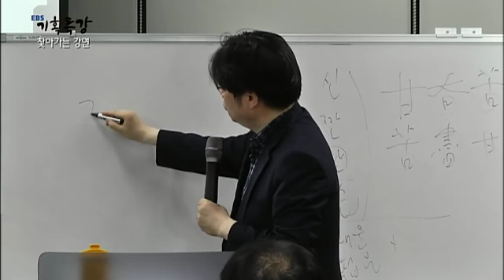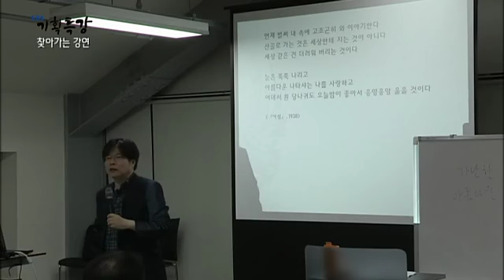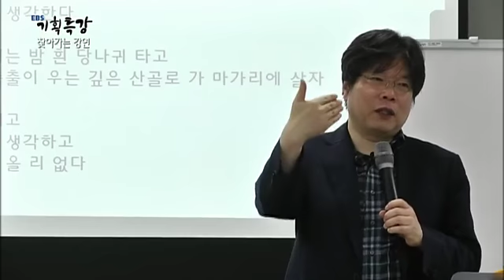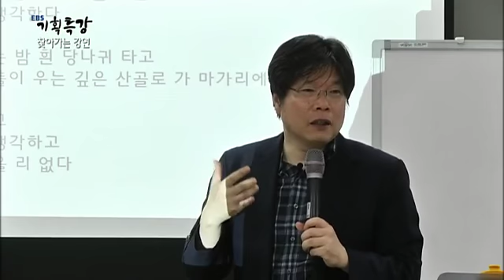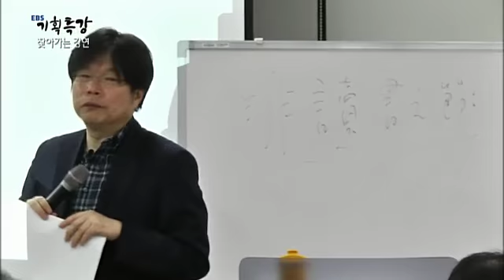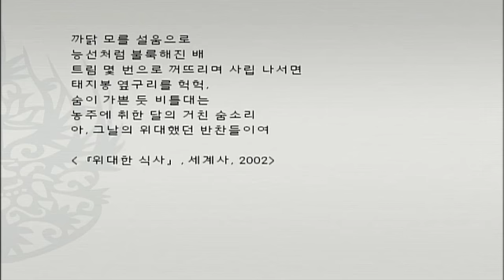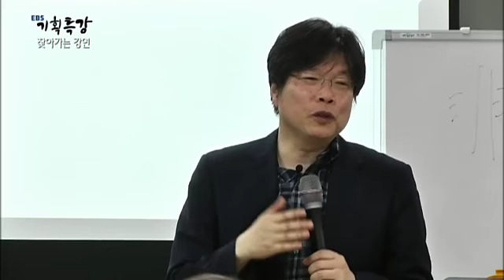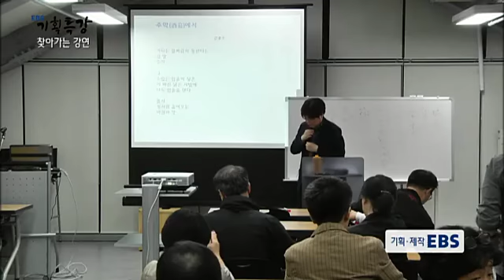EBS 기획특강 - 한국 현대시의 '맛' -문학평론가 유성호-_#002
한국 현대시의 '맛' -문학평론가 유성호-

찾아가는 강연!
기존의 스튜디오 강연이 아닌 전국 각지에서 이루어지는
인문,예술 등 다양한 분야의 강연을 직접 찾아가서 현장의 소리를 전해드립니다.

글로벌 특강!
문화,예술분야 콘텐츠를 중심으로 한 주한 외국 대사들의 특강을 들어본다.